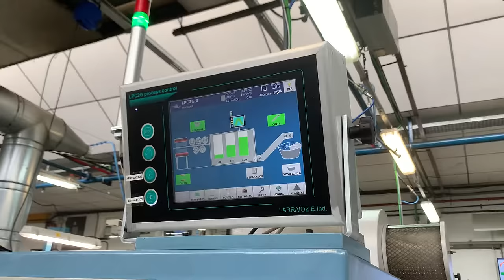CELO Screw Technology - TAPTITE® & REMFORM® screws manufacturer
CELO Screw Technology is a company dedicated to the design and manufacturing of precision screws for automotive, electric material, electronics and household appliances industries worldwide.
Through manufacturing sites in USA, China and Spain, CELO produces customized products for plastic, metal and sheet metal assemblies. Additionally, CELO keeps a large number of licensed TAPTITE® & REMFORM® screws in stock to offer the best service to customers and help them reduce their cost and boost productivity.
With more than 300 references of licensed screws permanently in stock in all our facilities, along with different sizes, head designs and thread types, we offer a fast supply for industrial companies all over the world.